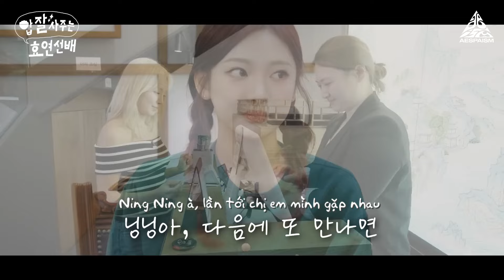[Vietsub] NINGNING - Hyo's Level Up Ep.1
Vietsub được thực hiện bởi AESPAISM Subteam.

- Translator: Lune, Cún, Orokoko
- Timer: Trăng
- Typeset: Trăng
- Encoder: Trăng

🧋 𝑴𝒖𝒂 𝒕𝒓𝒂̀ 𝒔𝒖̛̃𝒂 𝒖̉𝒏𝒈 𝒉𝒐̣̂ 𝒔𝒖𝒃𝒕𝒆𝒂𝒎 𝒒𝒖𝒂:
- VIETCOMBANK chi nhánh Thủ Đức HCM
Tran Phan Bao Nghi
- MOMO
Trần Phan Bảo Nghi